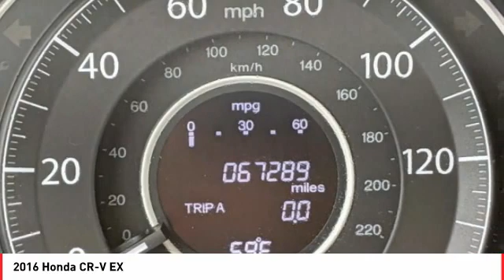2016 Honda CR-V Cathedral City CA 824256A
2016 Honda CR-V EX

Located right off Highway 111 at Perez Rd. In the Cathedral City Auto-mall. We offer free door to door shuttle service in the valley as well as a family oriented staff and atmosphere.brbrbrReviews:br  * Exceptional fuel economy compared to other crossovers; plenty of adult-sized room in both seating rows; more cargo capacity than most rivals; rear seatbacks fold flat at the tug of a lever; appealing roster of tech and safety features. Source: EdmundsbrbrWe're TIME EFFICIENT -- Wouldn't it be awesome to get the deal you want in 30 minutes or less? We can make that happen. Complete TRANSPARENCY at every step. Whether its Condition, Pricing, Financing or just general CAR KNOWLEDGE, we excel at the DETAILS! Different CULTURE recruited for a different purpose. We create a culture designed to educate and help, not just SELL!. Our NON-COMMISSIONED Sales Staff SERVES you -- That means you buy what you want, not what someone wants to sell you. Our dealership's mission is to make every customer a customer for life by providing world class services every time. Excellent customer care, competitive prices, and our well-trained staff are a few of the great features about shopping at our new and used Honda dealership. Give our dealership a call or visit us in Cathedral City today and take a test drive in your dream vehicle. Honda of the Desert is proud to serve the surrounding areas of Palm Springs, Palm Desert, Coachella, and Indio. We also offer Military Discounts for our active-duty service members.